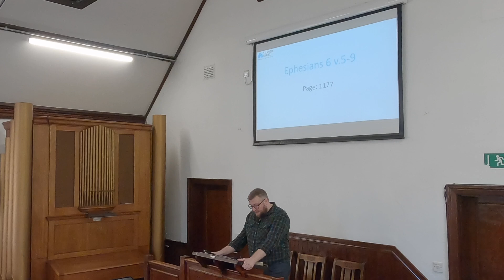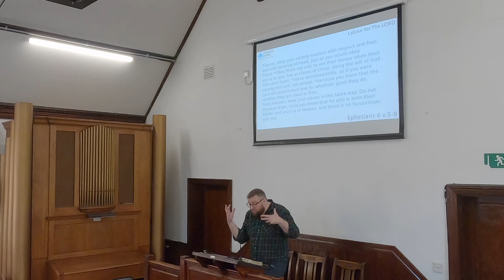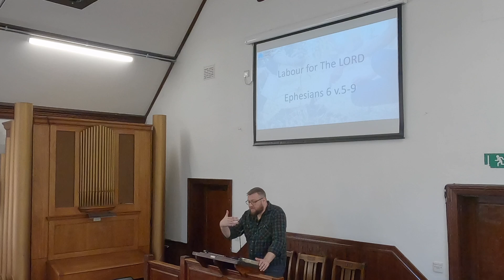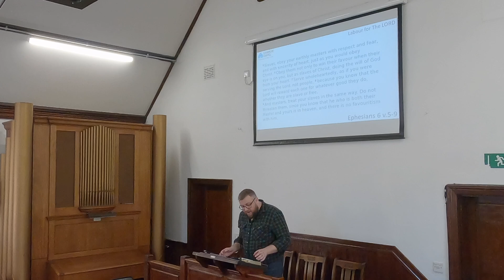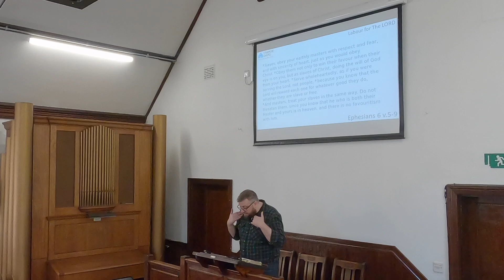Labour for The LORD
This is the recording of the sermon on 28th July 2024. James Sant was continuing his series in Ephesians, this sermon was on Ephesians 6 v.5-9 - Labour for The LORD